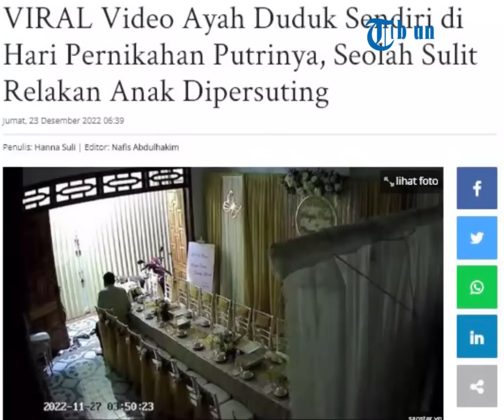Viral Video Seorang Ayah Di Hari Pernikahan Anak, Tak Bersuara Tapi Menyentuh Hati Semua Orang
Potret momen kesedihan seorang ayah di hari pernikahan sang putri pun viral. Klip yang diposting tidak memiliki durasi pendek, tidak ada dialog. Hanya hening dan pandangan jauh dari sang ayah saja. Tapi video tersebut telah menggerakkan hati banyak orang. Memang, cinta yang dimiliki orang tua untuk anak-anaknya tidak ada bandingannya.

zdk
video: YT/Yến Nguyễn